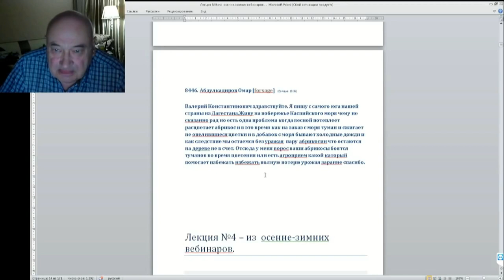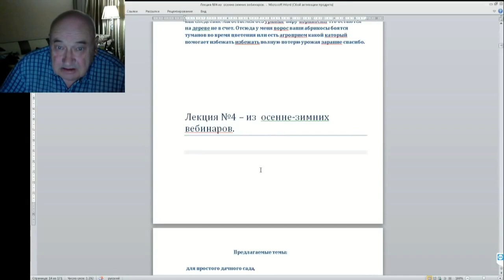04 ч 09 Боятся ли Ваши абрикосы холодных туманов весной